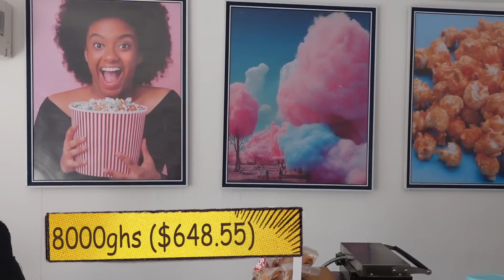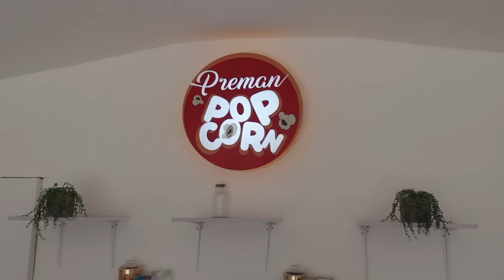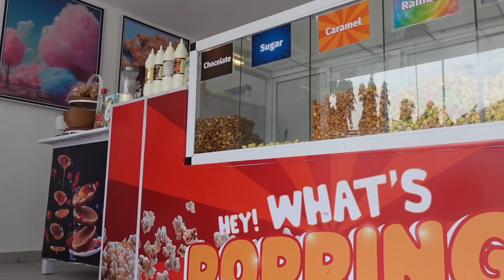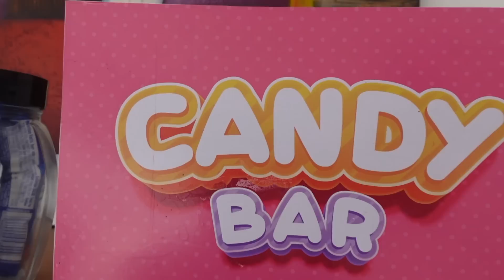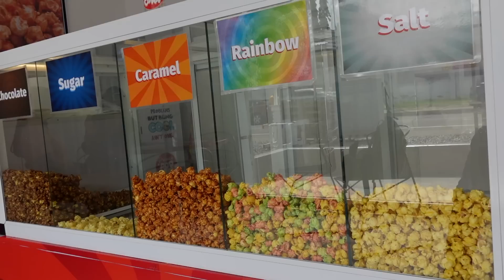I LEFT AUSTRALIA AND STARTED THIS UNUSUAL BUT VERY LUCRATIVE GHANA BUSINESS | LIVING IN GHANA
Ghana is the third largest U.S. export market for goods in Sub Saharan Africa. Beyond its traditional industries of agriculture, mining - and more recently, oil and gas production – Ghana's digital, financial services, education, and franchising sectors are growing fast. The food business industry is also very popular especially in Ghana, Things like running a restaurant, a local eatery or bar is also a very popular way of making money in Ghana. In this video, Rhoda who moved from the diaspora to Ghana has set up a popcorn and other snacks business where she is making a decent living from while living in Ghana.
0:00 Intro
1:18 When did you move to Ghana and why did you move to Ghana
1:14 Why did you return to Ghana in the beginning?
2:00 What did you study  when you left Ghana?
2:10 What led up to you making the decision to move to Ghana in the first place?
2:45 Did you do any other business before doing this particular one in Ghana?
3:19 What was your experience like, working for your mum and the oil company in Ghana?
4:14 What was your role in the Ghana oil company?
4:53 Was there a reason why you did that job in Ghana for just six months?
6:11 Once you left the project manager role in the oil company what happened next?
6:49 How long ago did you start the popcorn business  in Ghana?
10:01 What did you have to do in the beginning to get this business started in Ghana?
10:54 How did you find schools in Ghana that will let you sell your product ?
11:56 Did you pay anything to the school to be able to sell there?
13:03 How would you describe "Preman Foods"?
14:28 How did you end up finding where to source your products in Ghana?
15:23 Have you had any major challenges running a business in Ghana?
16:40 How many people do you employ at the moment?
17:18 How did you find this location in Ghana to have your shop?
17:56 What areas did you decide to avoid in choosing a location for your shop in Ghana?
18:16What do you pay to rent this shop per month?
19:12 Do you think selling consumables is a profitable business in Ghana?
21:06 If anybody is interested in starting something to do with consumable in Ghana, what advice would you have for them?
23:28 Do you have a mentor?
24:52 Tour of Factory.
27:17 Outro

Contact Rhoda:
 Instagram: @premanfoods or @thepopcornfoundation

My name is Jasmine and I have relocated from Sydney Australia to Ghana in west Africa as of the year 2020.
My parents are of Ghanaian descent and so am I although I was born in Australia. Here on my channel, my goal is to give you a real glimpse into what it’s like to live in Ghana, from the Ghanaian food, to the Ghanaian culture, to the Ghanaian lifestyle and everything in between. My goal is to satisfy your curiosity about Ghana and help inspire to explore Ghana.
My prayer is that these videos do just that for several African’s in the diaspora.